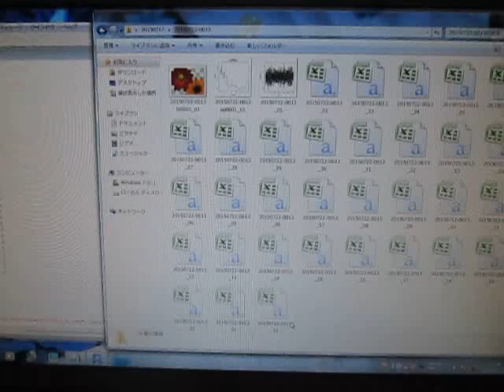オープンソースの統計解析システム 「 Ｒ 」 ultrasonic-labo